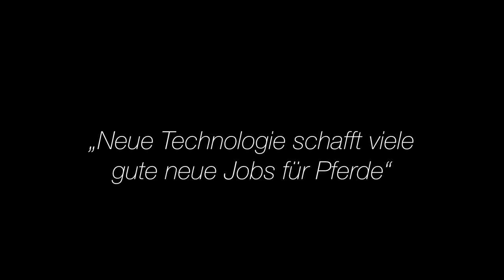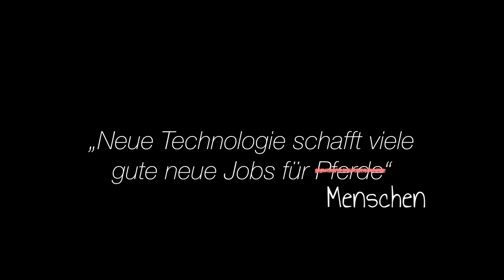Die Liga der Außergewöhnlichen und warum du nicht dazu gehörst. | Jascha Quintern | TEDxUniMannheim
Wenn Menschen über Industrie 4.0 oder Arbeit 4.0 sprechen, kratzen sie in der Regel nur an der harmlosen Oberfläche der Realität des Möglichen. In den nächsten Jahrzehnten findet die Transformation in eine digitale Zeitepoche statt, auf die unsere Gesellschaft so schlecht vorbereitet ist wie Du auf Deine nächste Mathe Klausur. Wir stehen vor einem der größten gesellschaftlichen Strukturwandel der Geschichte. Dieser Vortrag wird Dir einen Einblick geben in den technologischen Fortschritt, der abgehen wird wie eine Katze auf Crack, und deren wahren Auswirkungen auf unsere Gesellschaft. Doch am Ende wollt ihr eh nur wissen, wer die Helden dieser Geschichte sind: Wer ist die Liga der Außergewöhnlichen?

Jascha Quintern ist Mitgründer einer der derzeit schnellst wachsenden Hacker-Communities Deutschlands: Hackerstolz. Hacken steht bei Hackerstolz für den kreativen Umgang mit Technologie. So veranstaltet Jascha Quintern mit Hackerstolz Programmierwettbewerbe (sogenannte Hackathons), kostenlose Programmierkurse sowie Start-Up Events, alles mit dem Ziel auch Nicht-Techies mit in die Bewegung einzubringen.
Neben Hackerstolz hat er viele Jahre bei der SAP als Software Architekt und UX Experte gearbeitet, seit Juni 2016 ist Jascha Mitgründer des Start-Ups PulseShift GmbH. Im Beruf wie auch in seiner Freizeit – zu der auch Hackerstolz gehört – beschäftigt er sich mit Technologietrends sowie mit dem digitalen Epochenwandel in der Gesellschaft.